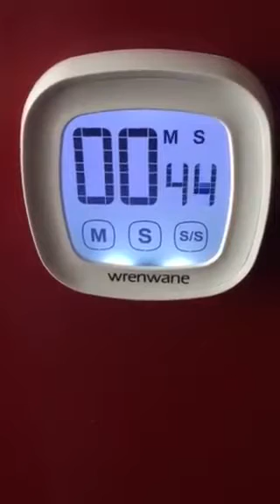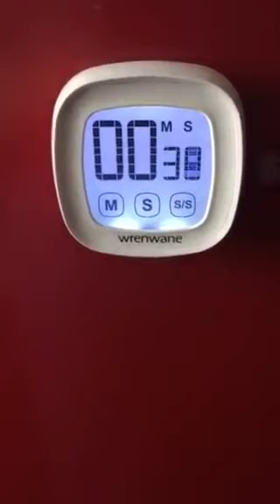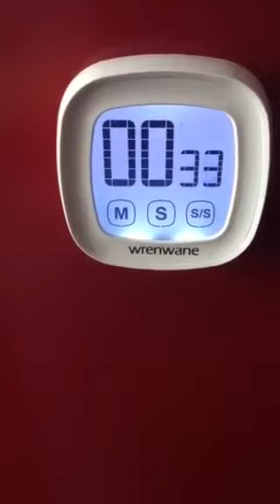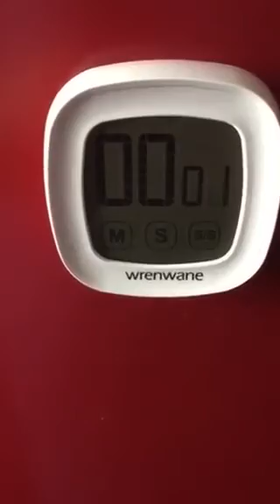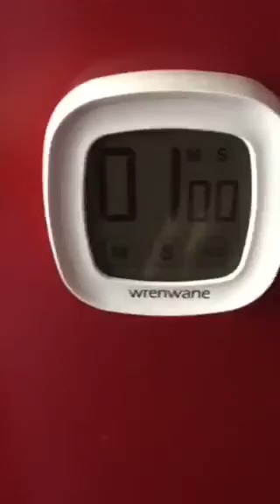Wrenwane® Digital Countdown Kitchen Timer, Simple countdown timer, easy to use magnetic or has a sta